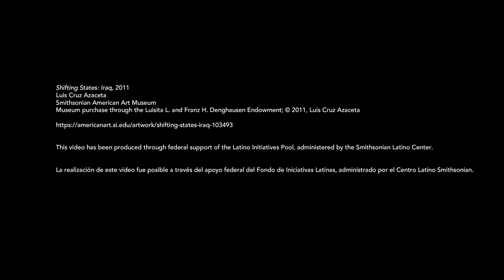Art in Times of Crisis: Shifting States: Iraq, by Luis Cruz Azaceta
El arte en tiempos de crisis: Estados Cambiantes: Iraq, de Luis Cruz Azaceta

This work by Cuban American artist Luis Cruz Azaceta is a metaphorical representation of the unrest taking place in Iraq, and more broadly, an exploration of the human condition during times of crisis.

Esta obra del artista cubanoamericano Luis Cruz Azaceta es una representación metafórica sobre la agitación social que está ocurriendo en Iraq, y más ampliamente, una exploración de la condición humana en tiempos de crisis.

This video has been produced by the Smithsonian Center for Learning and Digital Access and the Smithsonian American Art Museum, and received federal support of the Latino Initiatives Pool, administered by the Smithsonian Latino Center.

Este video ha sido producido por el Centro para el Aprendizaje y el Acceso Digital del Smithsonian y el Museo Smithsonian de Arte Americano, y recibió apoyo federal del Fondo de Iniciativas Latinas, administrado por el Centro Latino Smithsonian.